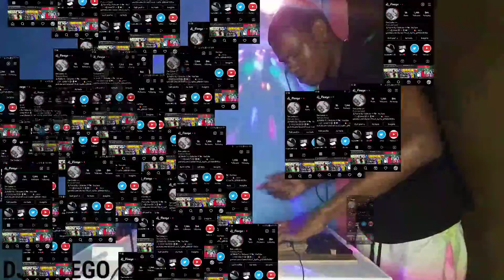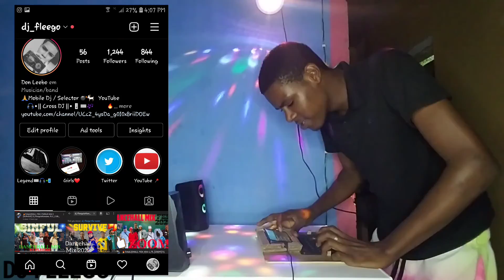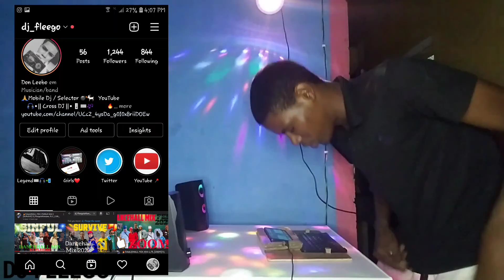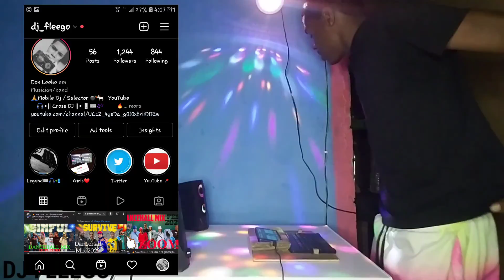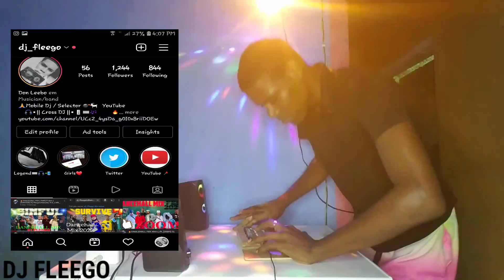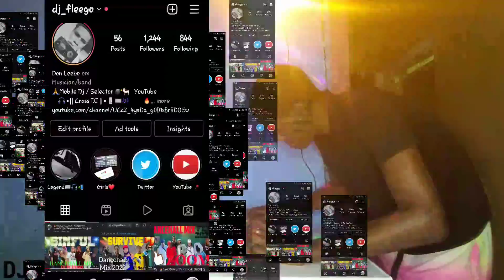🔥CHOPPA MIXTAPE 2022,(Dancehall Mix). Dj fleegoisthename. KASH / MARKSMAN / SQUASH /.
Mobile dj / selector 📲🎚⌨

Comments 📍

📲Songs:

01.Kash - Chop daddy
02.MARKSMAN - VERIFIED CHOPPA 2
03.Gold gad - Big money
04.Teejay - Biton
05.Squash X Rane Son - Money Talk
06.Squash - Cya bruk back
07.Elegance - Time is Money
08.Shaqstar - Chop E line
09.Gold gad - Choppa sex
10.Chronic law - Money Talk
11.Hink - Choppa Walk
12.Govana - Chop Chop
13.Sevenz -Not A Chop